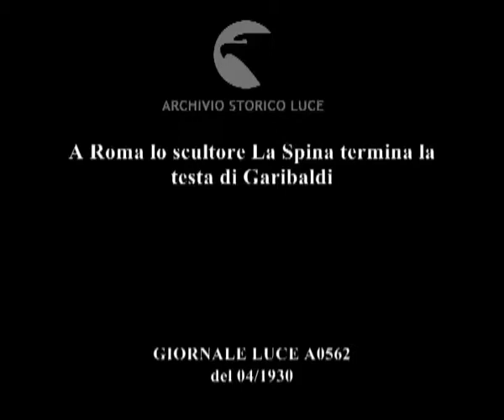A Roma lo scultore La Spina termina la testa di Garibaldi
Descrizione sequenze:La grande scultura che raffigura la testa di Giuseppe Garibaldi opera dell'ottantenne scultore La Spina ; due operai con l'aiuto di una scala danno gli ultimi ritocchi agli occhi e alla fronte ; un altro rifinisce la barba ;